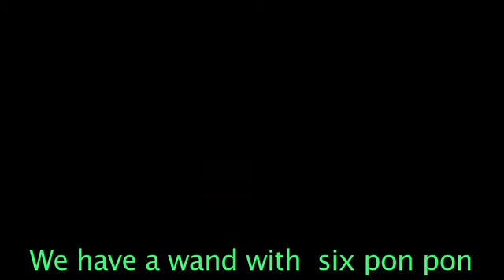Jumping Pom pon